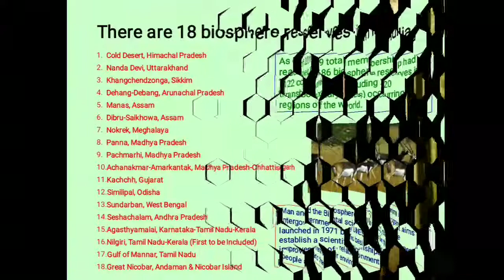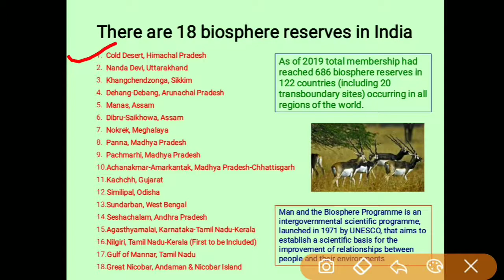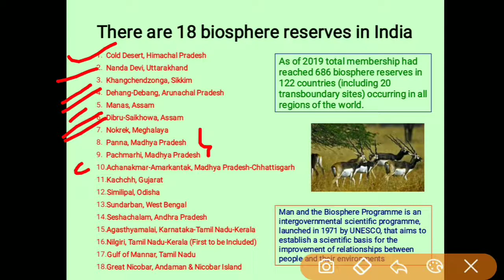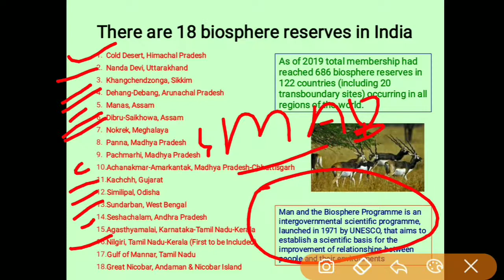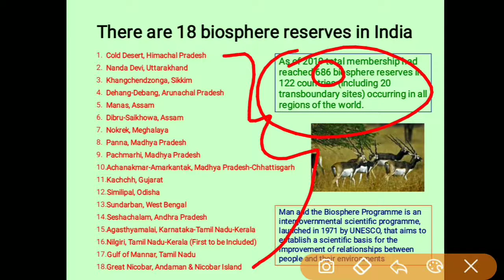Biosphere Reserves of India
The Nilgiri Biosphere Reserve was the first biosphere reserve in India established in the year 1986. It is located in the Western Ghats and includes 2 of the 10 biogeographical provinces of India.

The Indian government has established 18 biosphere reserves in India(categories roughly correspondingly to IUCN Category V Protected areas), which protect larger areas of natural habitat than a typical national park or animal sanctuary, and often include one or more national parks or preserves, along with buffer zones that are open to some economic uses. Protection is granted not only to the flora and fauna of the protected region, but also to the human communities who inhabit these regions, and their ways of life.

Eleven of the eighteen biosphere reserves are a part of the World Network of Biosphere Reserves, based on the UNESCO Man and the Biosphere (MAB) Programme list.